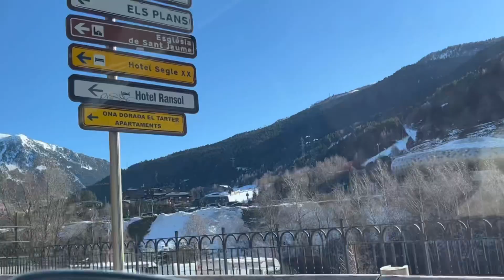Nos vamos a esquiar en Andorra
Hoy nos vamos a Andorra, a una de las mejores estaciones para esquiar- Grandvalira!